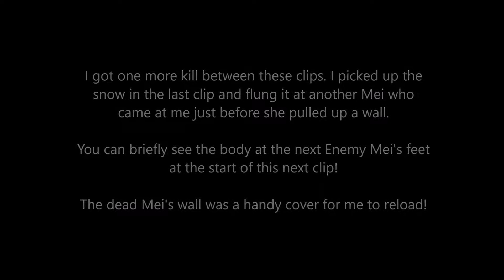5-Kill in Mei's Snowball Offensive..?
I still have no idea how this happened but I'll take it!
Kill one person, then realize the enemies killed EVERYONE else on my team with their ult spam.
It's only me against 4 more enemy Meis.
And I just... I guess I would have gotten an achievement for this if I didn't already have them all on this account last year. xD

It's really a shame I didn't think to take a highlight of the second kill. Didn't think it was as special as the first reaction shot + I was PANICKED.

(No. I'm not planning on getting those achievements on my second account. This mode is WAY too intense for me! D8 My hands always tremble like crazy if I play this mode.)